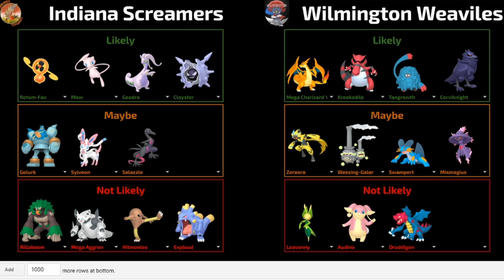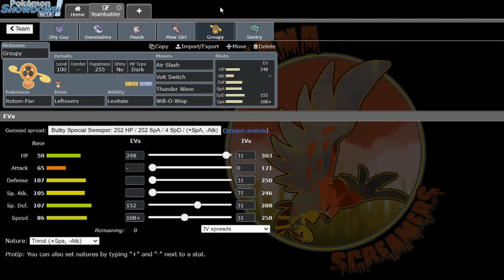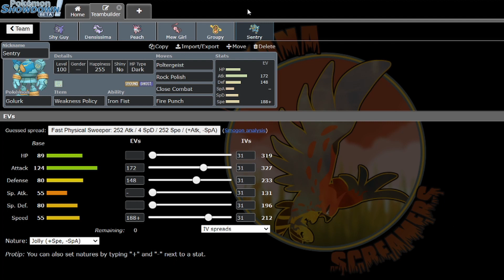IPA Week 5 - The Sun Is Too Bright!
It's Week 5 and with only 3 weeks remaining, we need to get off this 2 game slide and get back on track!